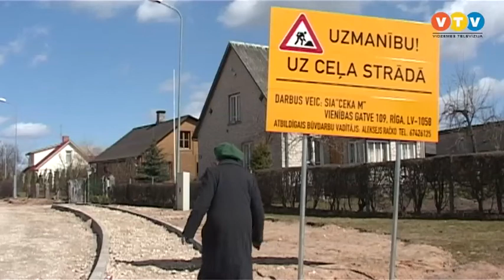Priekšvēlēšanu laiks Madonā